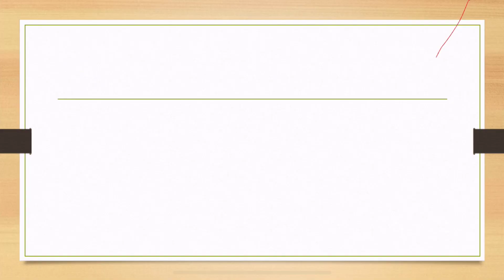How to Cook Pininyahang Manok | Pineapple Chicken | AMA’s Home Living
How to Cook Pininyahang Manok | Pineapple Chicken

Ingredients
* 2 lbs chicken cut into serving pieces
* 12 ounces pineapple crushed canned
* 2 pieces tomato chopped
* 1 cup bell pepper cut into thick strips
* 1 piece potato
* 1 cup fresh milk
* 2 1/2 tablespoon fish sauce patis
* 5 cloves garlic minced
* 1 sachet ginisa mix seasoning
* 1 piece onion sliced
* 2 tablespoon cooking oil